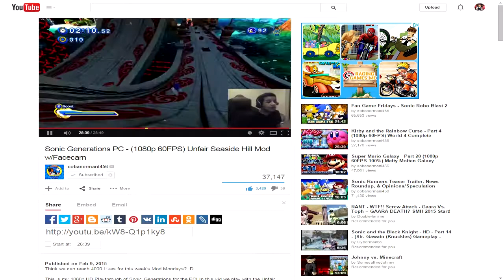Cobi Goes Ham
this moment right here will go down in history books. I can't blame him for losing this was just. crazy how the heck do you even get to the goal?! i've tried everything you can think of